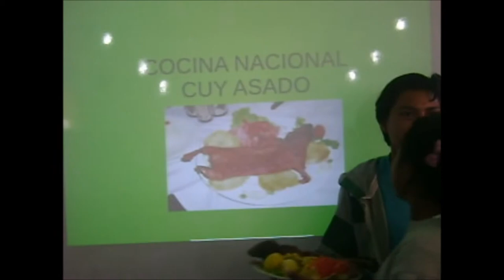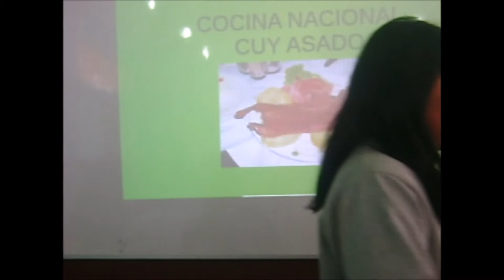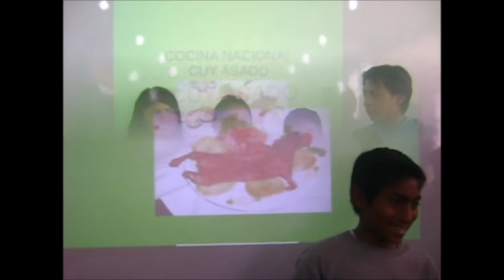LEOPOLDO N. CHÁVEZ -- PAPAS CON CUY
ESTA VEZ LES TRAEMOS PAPAS CON CUY EN COCINA NACIONAL.